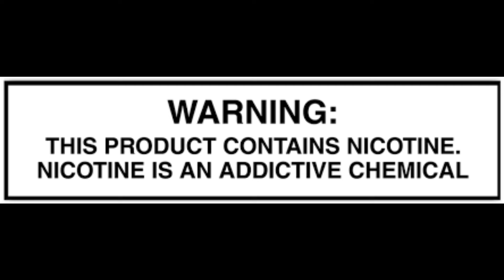AEGIS SOLO 2 S100 DISASSEMBLY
Requested by our beloved Viewers.
Thank you for the Support!

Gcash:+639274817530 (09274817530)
Account name:  Alvin Canzon
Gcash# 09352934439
Account name: Haide Canzon